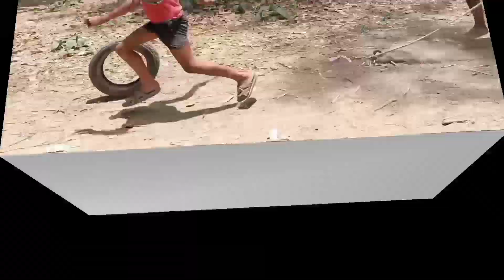बचपन की यादें|सच में आंखों में आंसू आ जाते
memories बचपन की पुरानी यादें कुछ मीठी मीठी यादें भूली बिसरी यादें कुछ पूरानी यादें कुछ मीठी मीठी यादें भूली बिसरी यादें चलिए दोस्तों चलते हैं फिर सुकून के उन्हीं लम्हों को जीने के लिए इस वीडियो के माध्यम से आप और हम बचपन की उन्ही सुनहरी यादों में चलते हैं वह यादें जिन्हें हम अक्सर याद करते ही रहते हैं अक्सर हम अपने बचपन को याद करते हैं वजह सिर्फ इतनी है कि हम वह पुराना जमाना याद करते हैं वह जमाना अब शायद ना आ पाए लेकिन हम अपने बचपन के माध्यम से उस पुराने जमाने में जरूर जा सकते हैं दोस्तों आप हमारी बचपन की यादें वीडियो देखने के लिए चैनल पर जरूर जाएं और हमारे कई और वीडियो देख कर आप उन्हें बचपन की सुनहरी यादों में जा सकते हैं वीडियो पसंद आए तो अपने दोस्तों को भी शेयर जरूर करें धन्यवाद
gaon mera mujhe yad aata ra..
gaon mera mujhe yaad aata r..
khel wo bachpan ke
puranikahani bachpan ki kahani
hiddenartandartistchannal#hacart#pushpahearcutting#ganwkiladai#bhaibhaikabatwara#hosiyarchankivomedy#hoshiyarchandlaxmichandkipanchayat#sherukichalaki#hoshiyarchandkipanchayat#hoshiyarchandkicomedyvideo#sunnydewalkabukhar#hamaraaapkachainal

Letest comedy,harami baap, sanki baap, सनकी बाप, नई कॉमेडी, सुपर कॉमेडीsuper comedy,ganw ki comedy
Ram pyare ki comedy
Ram pyare ka khel
Harami baap
Rampyare 10000 hajar hathiyo ks bal
Amit bahdana comedy video
Ashis chanchlani comedy video
Sourabh rathor comedy video
Shivani kumari
Letest comedy
Emotional video,sad video,happy video,